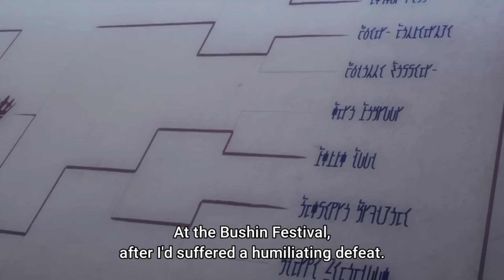Cid ended fake relationship with Alexia | Kage no Jitsuryokusha ni Naritakute!